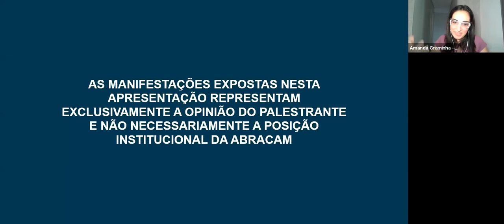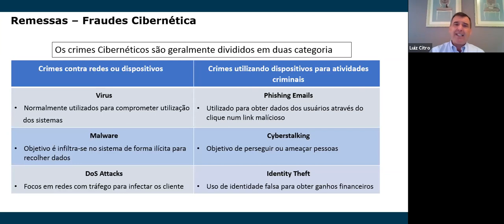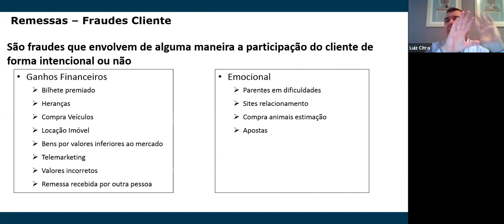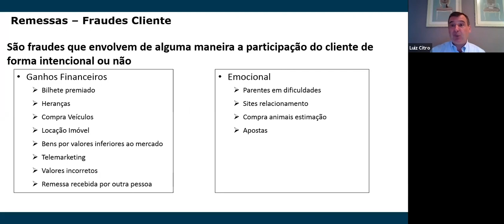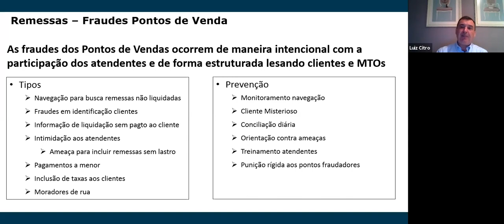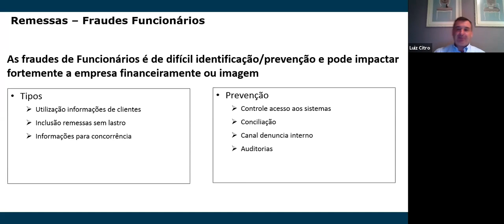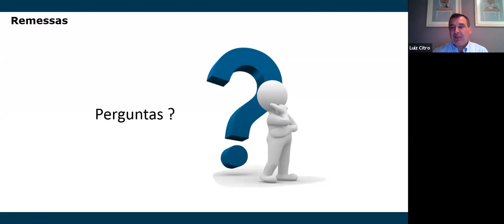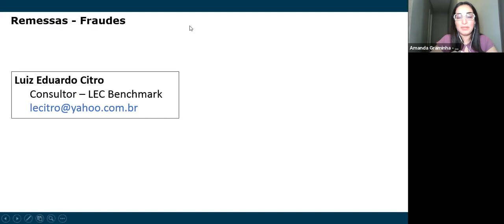Webinar: "Segurança nas Remessas"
Palestrante:
-  Luiz Citro